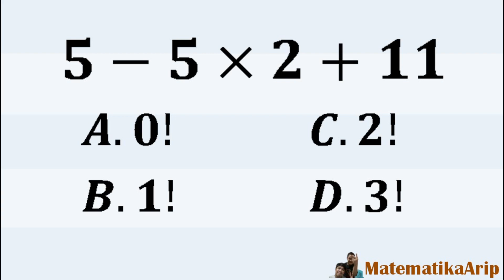Operasi Hitung Campuran Kurang, Kali, dan Tambah. Bagaimana Cara Menyelesaikannya?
Vidio ini membahas mengenai 'Operasi Hitung Campuran Kurang, Kali, dan Tambah. Bagaimana Cara Menyelesaikannya?' dengan cara yang sangat mudah dimengerti.
INFO CHANNEL,
Pembuat Konten: Arip Karangan
Pemateri Vidio: Arip Karangan, S.Pd., M.Pd.